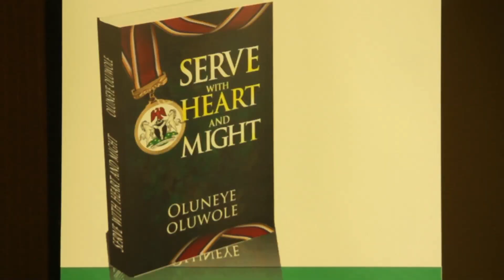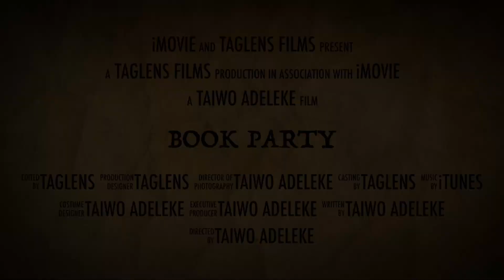Oluneye Book Party Promo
Join Oluneye Oluwole on the 12th of December 2015 @ the Sister's Uptown Bookstore & Cultural Center 1942 Amsterdam Avenue, 156th Street, New york. Time: 5 -7pm.